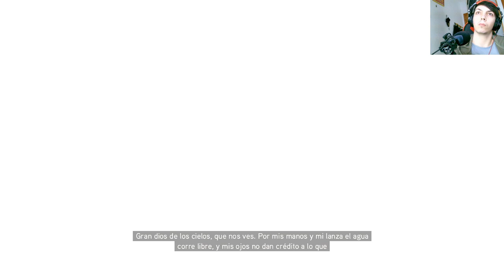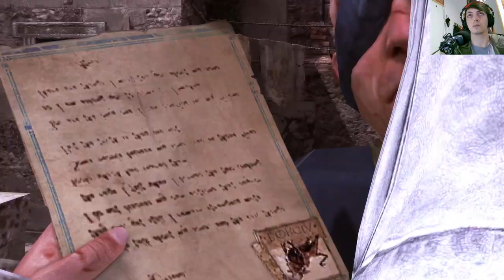La historia de Assassin's Creed Brotherhood | En Español | Capítulo 32